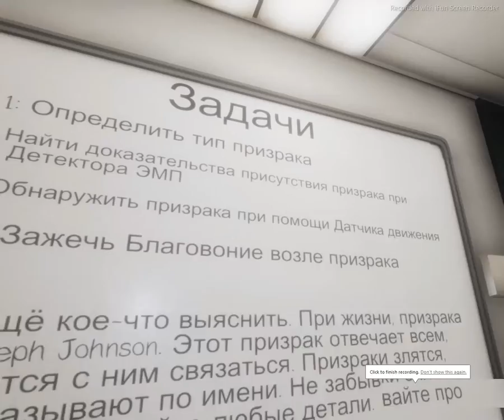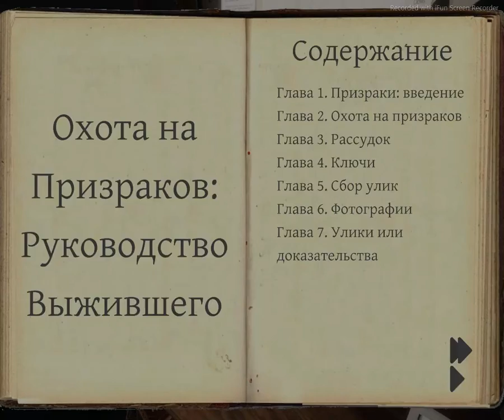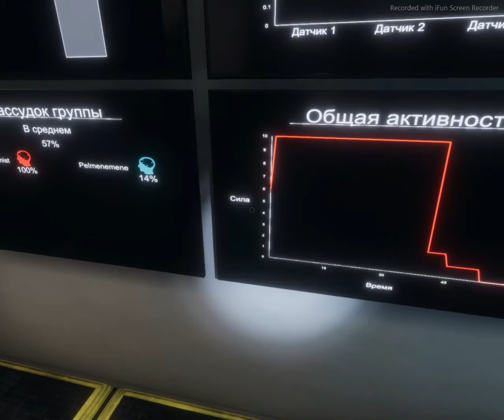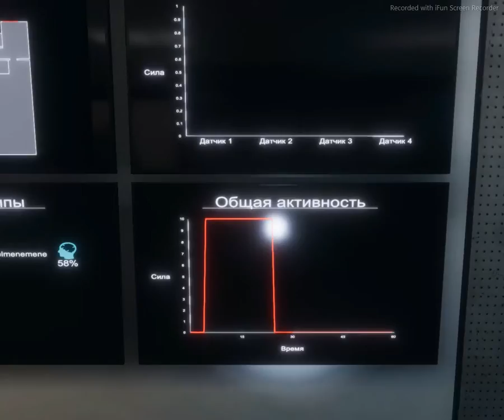Джин обделался в раковину phasmophobia